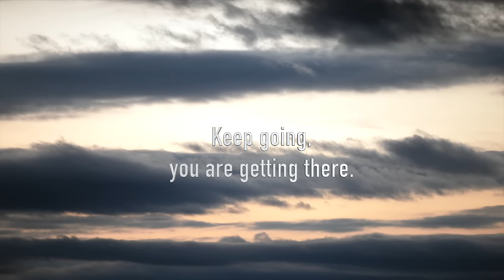AMAZON HAUL | LET'S MAKE AUTHENTIC JAMAICAN SORREL | GRWM FOR THIS WEEKEND | VLOGMAS DAY #19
230 Grand Ave
134
New Haven
Connecticut
06513